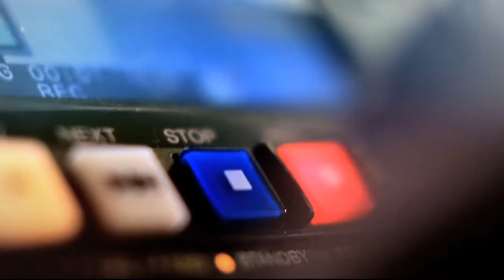Trascendencia de la Reforma Tributari [Punto de Giro] Telemedellín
Los panelistas ayudaron a comprender el criticado proyecto de reforma tributaria en Colombia. El proyecto de reforma tributaria ya pasó el primer debate en las comisiones económicas conjuntas. El impuesto al valor agregado IVA subiría tres puntos porcentuales; pasaría del 16% a 19%. Con un iva del 19%, más de 200 productos de la canasta familiar subirían de

precio a partir del 1 de enero 2107. La gasolina por ejemplo, podría subir 135 pesos más por galón, dado que se

apruebe el impuesto al carbono. El internet y los datos en móviles, estaría gravado con un 7 puntos más de

impuesto, es decir, 23%. También se gravaría con IVA de 19% a los computadores que valgan más de

un millón quinientos mil pesos. 20 Dic Tema: Proyección de la sostenibilidad de la ciudad.